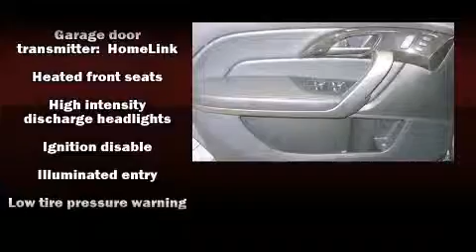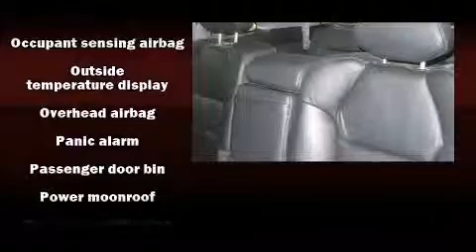2008 Acura MDX 3.7L SH-AWD all-wheel drive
Mercedes-Benz of Portland
1605 SW Naito Parkway (DA3227)

Sensibility and practicality define the 2008 Acura MDX. A 3.7 liter V-6 engine pairs with a sophisticated 5 speed automatic transmission, and for added security, dynamic Stability Control supplements the drivetrain. Acura prioritized handling and performance with features such as: leather upholstery, a built-in garage door transmitter, automatic temperature control, power moon roof, power door mirrors and heated door mirrors, skid plates, and seat memory. Third row seats provide an even greater maximum passenger capacity. With high intensity discharge headlights illuminating your path, you'll always appreciate maximum visibility. You and your passengers will enjoy the stereo system, which includes a CD player with MP3 capability, steering wheel mounted audio controls, and 8 speakers, providing excellent sound throughout the cabin. Acura ensures the safety and security of its passengers with equipment such as: dual front impact airbags with occupant sensing airbag, front SIDE impact airbags, traction control, anti-whiplash front head restraints, ignition disabling, and 4 wheel disc brakes with ABS. Brake assist technology provides extra pressure when applying the brakes. A Carfax history report indicates just one previous owner. We have the vehicle you've been searching for at a price you can afford. Stop by our dealership or give us a call for more information.